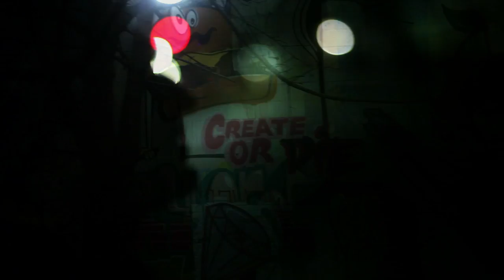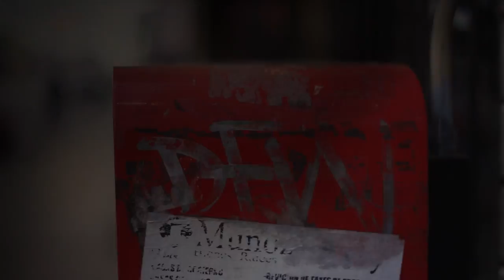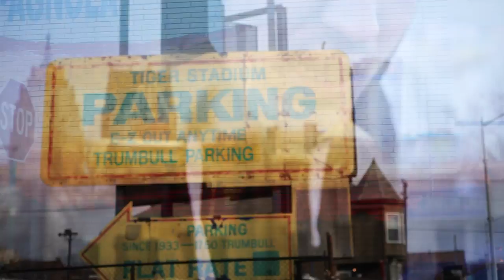Josef Coney Island - DFW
Dedicated to the hard work of artists in Detroit who use our city as a canvas to manifest their dreams.

Song Produced by Zhaoski
Mixed and Mastered by Eddie Logix
Directed by: Josef Petrous
Asst. Director: Cassie Clark
2nd Camera: Poetic